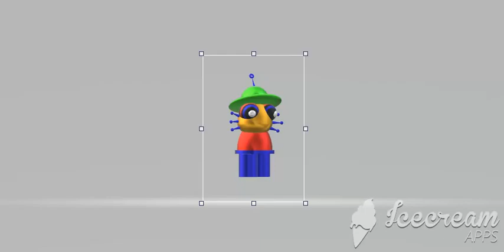my progress of making the big dingle